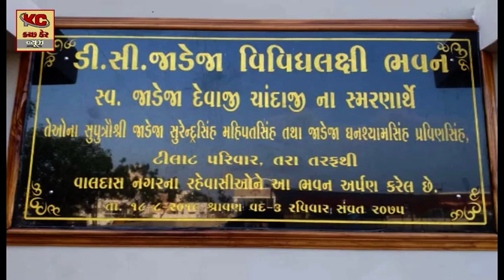ભુજ ના વાલદાસ નગર ના રહેવાસીઓ માટે વિવિધલક્ષી સકુલનું રૂ 35 લાખના ખર્ચે નિર્માણ કરાયું